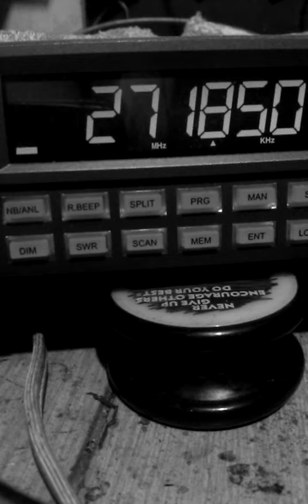Cb19nyc.#2.Mr.No Truth'$ 250 & My Justice.! 😯😉😃😁😂😅😇November 3, 2015 5:20 AM